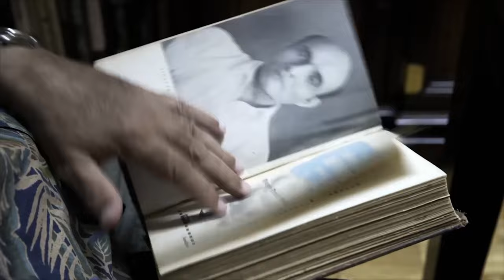Tarek Fatah Ko Gussa Kyun Aata Hai - Episode 2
Author and Journalist Tarek Fatah was born in 1949. He says: "Trauma is my middle name". The years between the age of 3 and 13 were tough on him.